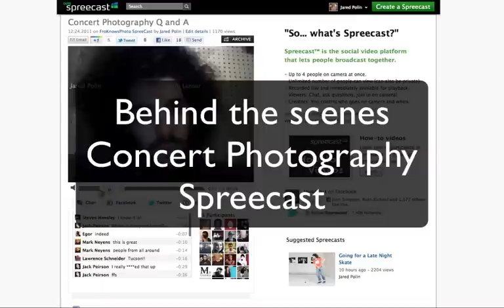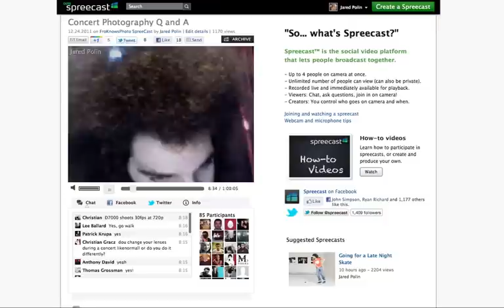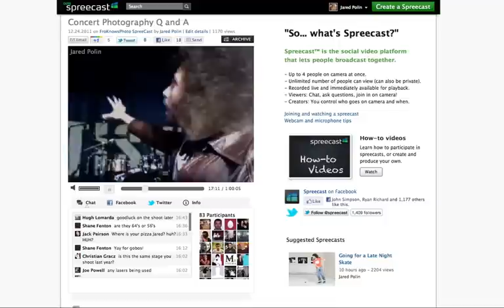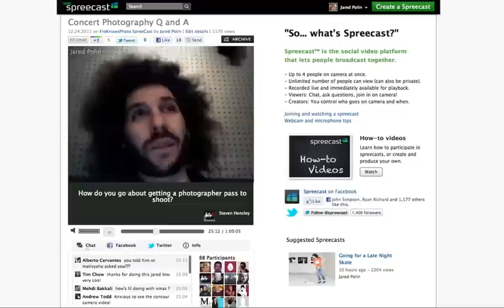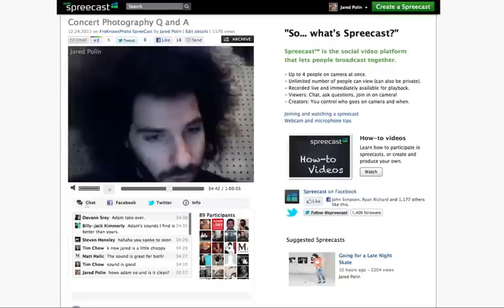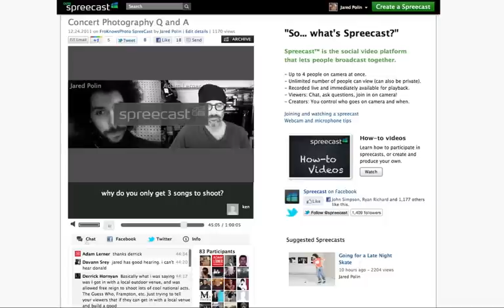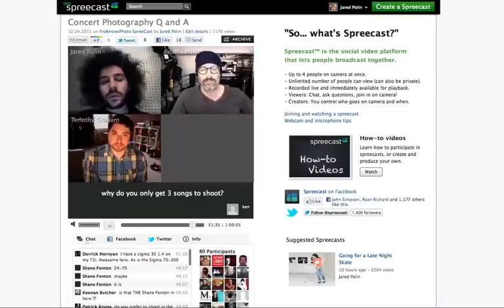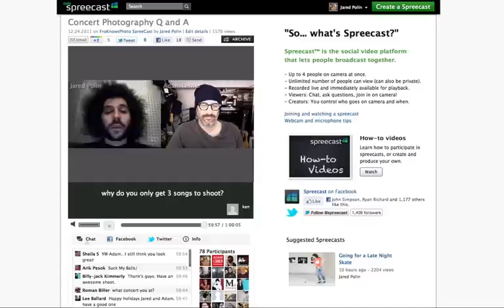Behind the Scenes Concert Photography Spreecast - Matisyahu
At a recent Matisyahu concert I found myself back stage in the dressing room with a lot of time to kill.  That is a normal occurrence when you are either on tour with a band or show up really early to a show.

I decided to jump onto Spreecast and give everyone out there a tour of the dressing room, stage, venue and the front of the venue. The entire time I was giving tips and tricks for shooting shows, dealing with tour managers and working with security.